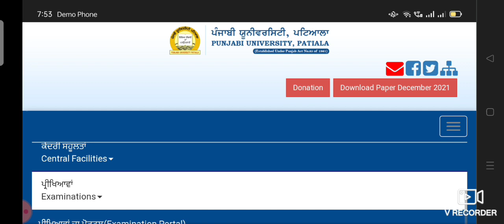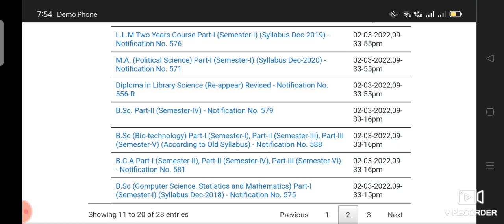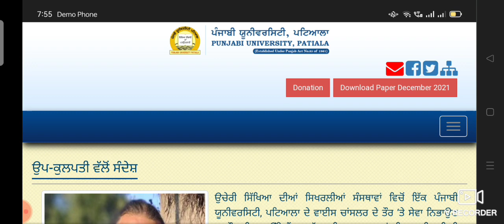new & latest updates from Punjabi University Patiala, date sheet for PG LLB issued by the University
# Latest updates about Punjabi University Patiala #

# new and latest updates about Examination 22 updates #

# new Date Sheet for PG LLB LLM Issued by the University #

# Examination 22 updates about Punjabi University Patiala #

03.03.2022